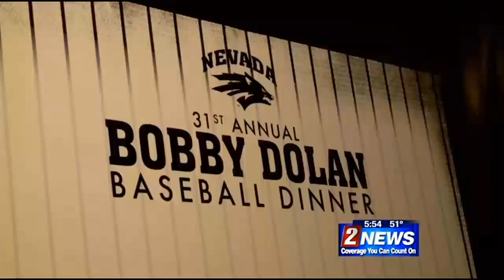1/23 - 5:30pm - Sports: Wolf Pack Baseball Opens Practice